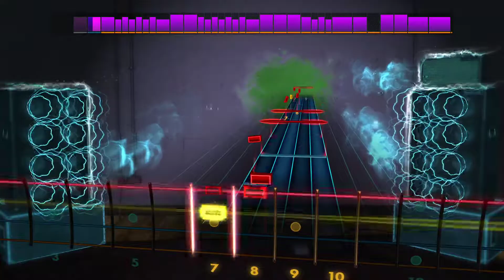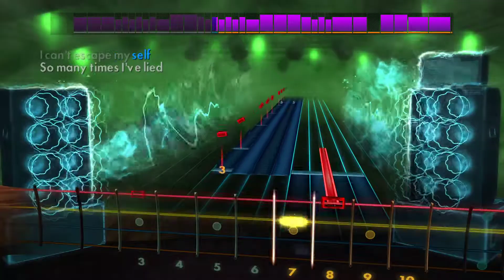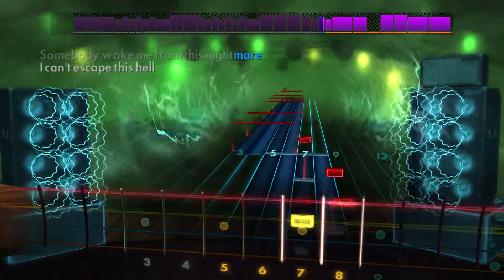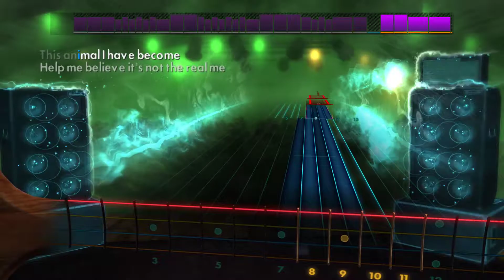Rocksmith 2014 - Three Days Grace - Animal I Have Become on 4 String Bass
Me playing Three Days Grace 's Animal I Have Become on 4 String Bass